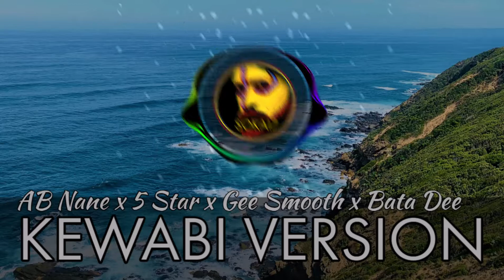Kewabi Version - AB Nane x 5 Star x Gee Smooth x Bata Dee